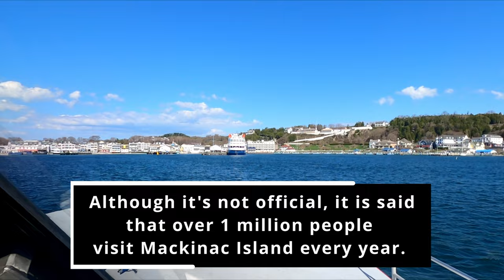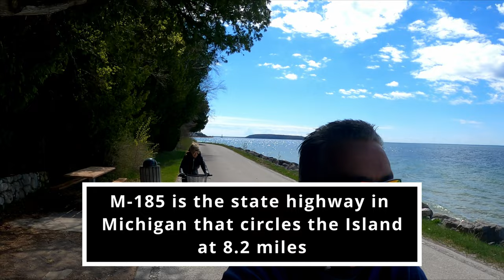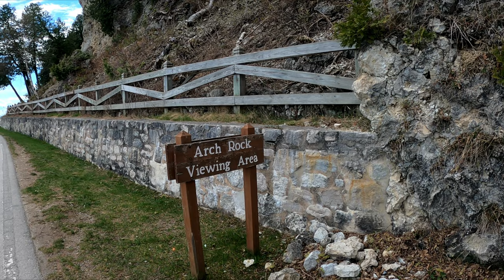Mackinac Island / Mackinaw City & Pasties Part 2 : RV Life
We go back to Mackinac Island and enjoy a trip around the Island on bikes. And visit Grand Hotel. The day at Mackinac Island was cold but beautiful and we would recommend touring the Island with bikes. We also find out what are Mackinaw pasties. And we wrap up our stay at Mackinaw Mill Creek Camping.

We are Chris & Katrina embarking on our new full-time journey. A journey that will take us from one coast to the other. And stopping at various places along the way. Exploring new site and meeting new friends.